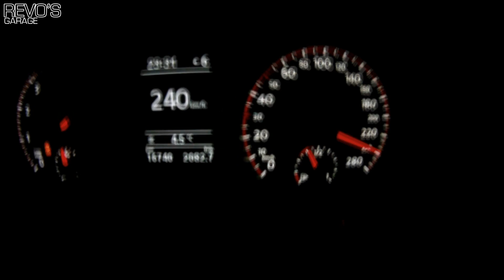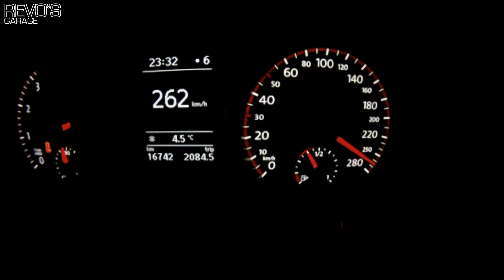2010 VW Golf GTI Stage 2 (270hp) - 0-262km/h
Acceleration of a 2010 Volkswagen Golf GTI with XBM Stage 2 and 270hp.